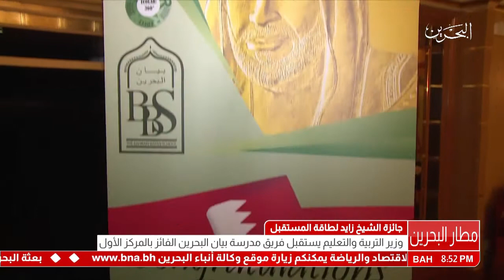البحرين : وزير التربية والتعليم يستقبل فريق مدرسة بيان البحرين الفائز بالمركز الأول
الوصف

وزير التربية والتعليم يستقبل فريق مدرسة بيان البحرين الفائز بالمركز الأول